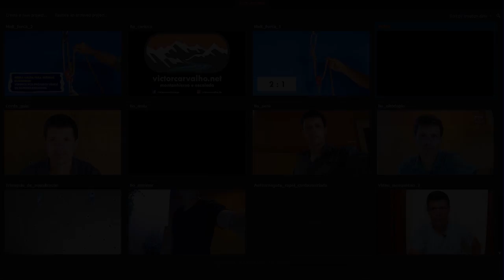Equipamentos - Sapatilhas de Escalada (como escolher a sua)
Olá!! Seja bem-vindos ao meu canal!! O vídeo de hoje é sobre equipamentos! Vamos falar um pouco sobre sapatilhas de escalada, um tema sugerido pelo Marquinho Guachela.

No vídeo eu mostro alguns modelos de sapatilha, apontando diferentes tipos de fechamento, diferentes tipos de uso e solado (borracha e formato). Mostro ainda as principais partes da sapatilha, com um breve relato sobre ressolas.

Ainda falo sobre as principais marcas no mercado brasileiro, como as marcas La Sportiva, Five Ten, Evolv e Snake.

Se gostar, curta o vídeo e meu canal. Conto com a sua colaboração!

==ATENÇÃO==
O canal não se responsabiliza pelo mal uso das técnicas apresentadas. A atividade em altura requer treinamento e formação presencial. Antes de realizar qualquer atividade com corda e em altura procure um instrutor devidamente habilitado. Faça um curso.